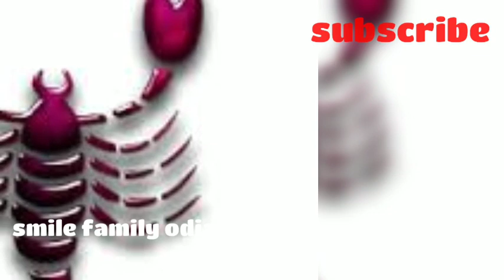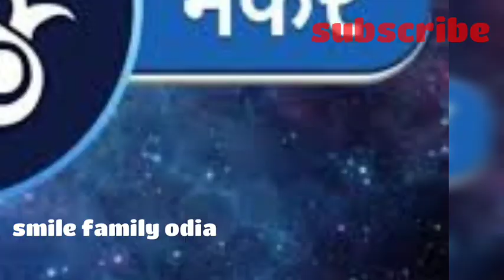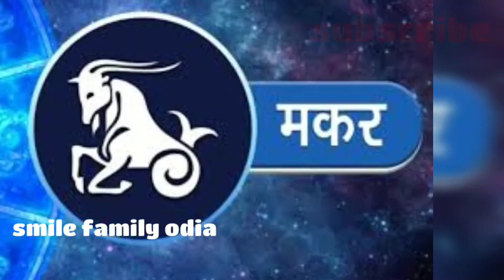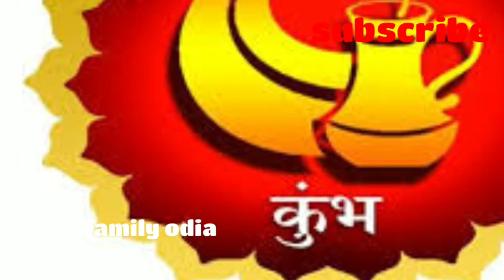Ajira rashifal /ରାଶିଫଳ 08/02/2020/(ଶନିବାର)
ରାଶିଫଳ 08/02/2020(ଶନିବାର)